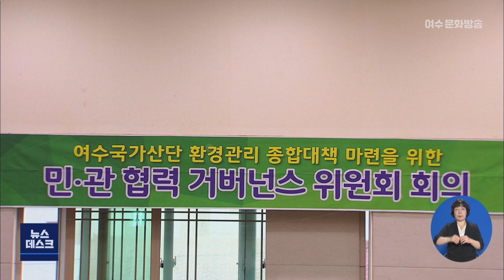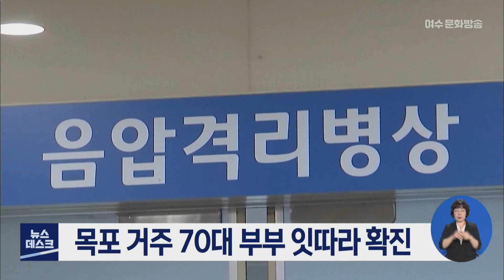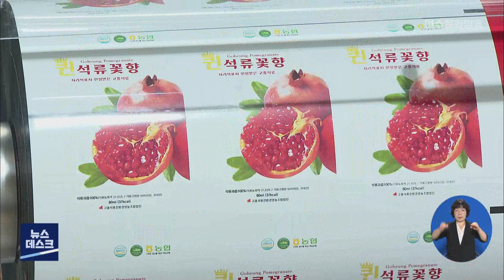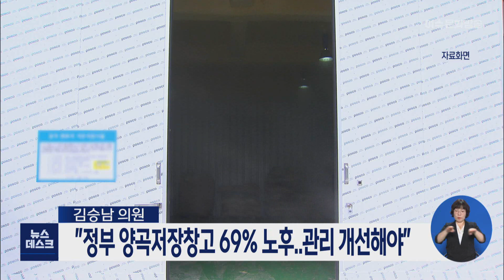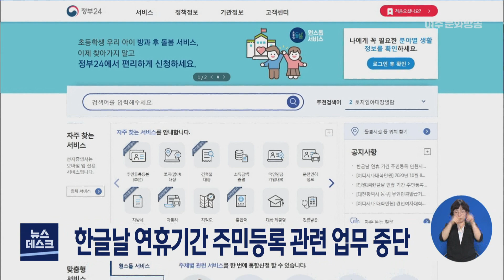[뉴스데스크] 다시보기 (20/10/09/금)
권고안 확정 초읽기...'적발업체 미공개' 질타 - R
"여수케이블카 공익기부 이행해야"..돌산 주민 집회
목포 거주 70대 부부 잇따라 확진
강진에 국내 최대 규모 '세종대왕 동상' - R
고흥 석류 수확...작황은 '부진' - R
"정부 양곡저장창고 69% 노후..관리 개선해야"
순천시, 스카이큐브 시민공청회 개최
한글날 연휴기간 주민등록 관련 업무 중단
광주·전남에 70m 이상 고가 사다리차 없어 //